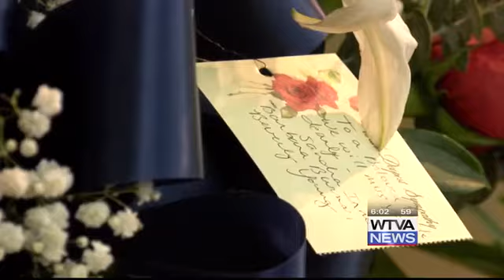Loved ones remember WWII bomber pilot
Friends and family members gathered at the Oliver Funeral Home Chapel to remember Charles T. Hull.